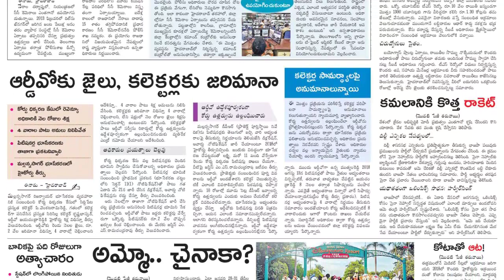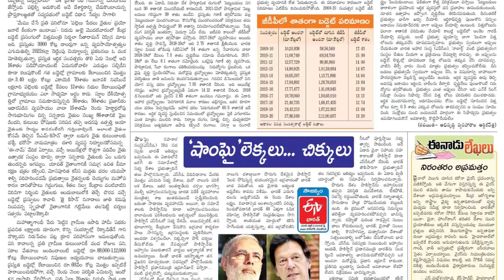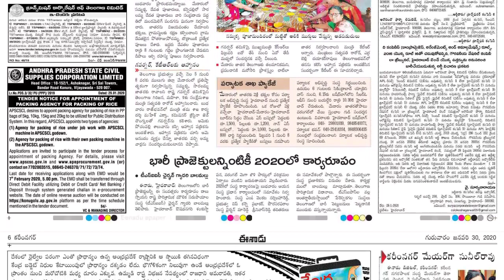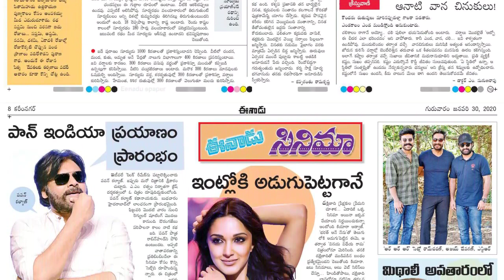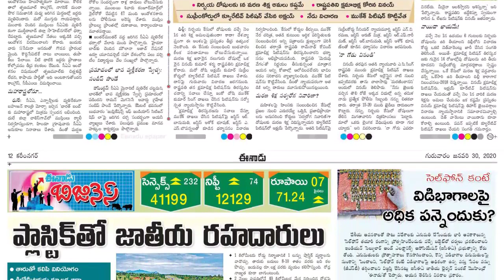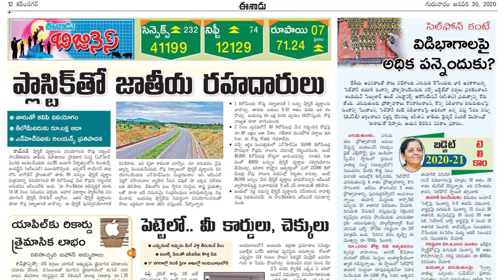Telugu Newspaper Today Eenadu 30-01-2020 Telangana {Eenadu TeluguNewspaper}